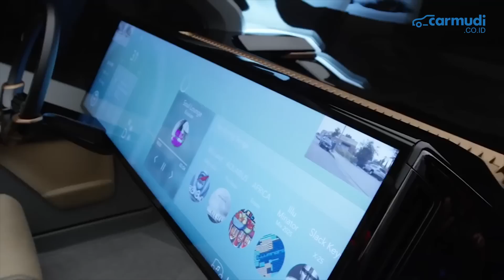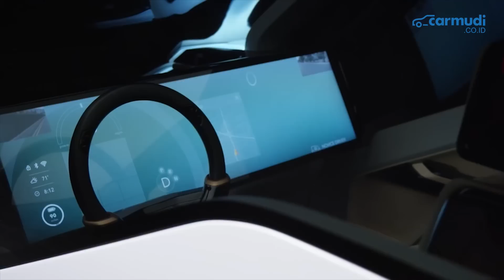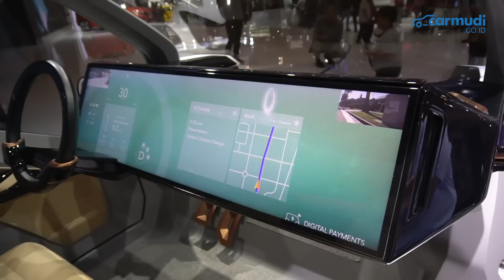Brio Baru Sudah Biasa, Seperti Inikah Jazz 5 Tahun Lagi?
Selain menghadirkan All New Honda Brio ke GIIAS (Gaikindo Indonesia International Auto Show) 2018, ternyata diboyong juga Honda NeuV Concept dan Honda Uni Cub Beta.

Uniknya, kedua mobil ini adalah bayangan masa depan Honda. Tidak seperti yang dibayangkan? Jelas. Bila kebanyakan memperkirakan mobil otonom alias bisa menyetir sendiri sebagai masa depan, Honda tetap mmengingat peran kehadiran pengemudi dalam mobil di masa depan. Tentunya dikombinasikan dengan fungsi otonom.

Honda Uni Cub juga membayangkan bagaimana mobilitas dalam lingkungan kerja yang besar nantinya di masa depan.

Detailnya, langsung simak Kardiman Show ini ya!